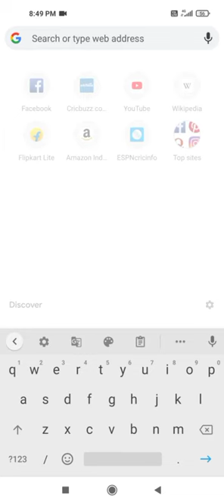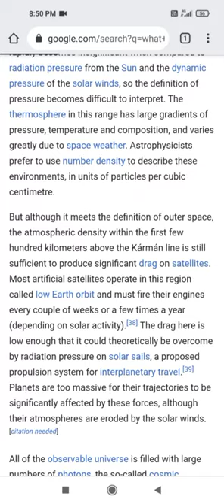what is vacuum?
just what Google tell us about vacuum.